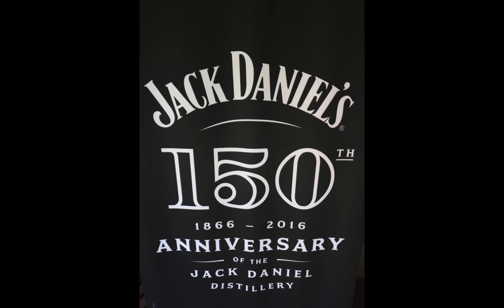Visit to Lynchburg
When visiting Brother Buck we played tourist in Lynchburg, KY celebrating “The 150 Anniversary of JD!
1st Lunch at BoBo’s Boarding House in the “Jasper” (Jack) room… delicious!
Then a tour and tasting of charcoal filtered smooth Whiskey!
Highlights; The charcoal, “Reo Speed Wagon” and the barrel room! Oh and the “Wild Turkey” that was steeling secrets!
Lynchburg ‘s “Spring Water and the charcoal filtering are the secrets!
Oh and this plant is in a “DRY” county!